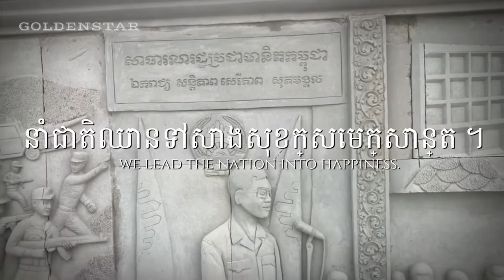National Anthem of the People's Republic of Kampuchea | បទចម្រៀងនៃសាធារណរដ្ឋប្រជាមានិតកម្ពុជា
« ភាសាខ្មែរ / ខេមរភាសា / Khmer »
ចម្រៀងនៃសាធារណរដ្ឋប្រជាមានិតកម្ពុជា គឺជាភ្លេងជាតិនៃសាធារណរដ្ឋប្រជាមានិតកម្ពុជាពីឆ្នាំ១៩៧៩ ដល់ឆ្នាំ១៩៩០ និងនិពន្ធតែង(ភ្លេង)ដោយលោកសុខ ឧត្តមឌិត។ ខណៈពេលដែលរដ្ឋាភិបាលប្រជាមានិតកម្ពុជាថ្មីនេះត្រូវបានទទួលស្គាល់ដោយប្រទេសវៀតណាម និងប្រទេសកុម្មុយនិស្តមួយចំនួន, ពួកខ្មែរក្រហម ជាមួយនឹងរណសិរ្សរំដោះជាតិប្រជាជនខ្មែរបានរួមគ្នាទៅបង្កើតរដ្ឋាភិបាលប្រឆាំងថ្មី គឺរដ្ឋាភិបាលចម្រុះកម្ពុជាប្រជាធិបតេយ្យ ហើយបន្តប្រើចម្រៀងជាតិនៃកម្ពុជាប្រជាធិបតេយ្យជាចម្រៀងជាតិរបស់ខ្លួន។ រដ្ឋាភិបាលប្រឆាំងនេះហើយដែលត្រូវបានទទួលស្គាល់ដោយចិន, កូរ៉េខាងជើង, រដ្ឋាភិបាលប្លុកលោកខាងលិច និងអង្គការសហប្រជាជាតិនោះ, ដូច្នេះហើយ បានជាប្រទេសលោកខាងលិចជាច្រើនបានចាត់ទុកចម្រៀង"ដប់ប្រាំពីរមេសាជោគជ័យ"ជាចម្រៀងជាតិរបស់ប្រទេសកម្ពុជារហូតទាន់តែដល់ឆ្នាំ១៩៩៣ ជាពេលដែលរាជាធិបតេយ្យត្រូវបានស្តើរឡើងវិញនៅកម្ពុជា។
« English »
"Anthem of the People's Republic of Kampuchea" (Khmer: បទចម្រៀងនៃសាធារណរដ្ឋប្រជាមានិតកម្ពុជា, Batchamrieng ney Satheareanaroat Pracheameanit Kampuchea [ɓɑtcɑmriəŋ nɨj saːtʰiərĕənarŏət prɑːciəmiənit kampuciə]) was the national anthem of the People's Republic of Kampuchea from 1979 to 1989. It was composed by Keo Chinda and Chy Saopea. While Vietnam and most Communist governments recognized the People's Republic of Kampuchea during its existence, the Khmer Rouge, together with the monarchists and Khmer People's National Liberation Front, formed the Coalition Government of Democratic Kampuchea that continued to use the anthem of Democratic Kampuchea. It was this government-in-exile that was recognized by China, North Korea, and most Western Bloc governments and the United Nations; as such, many Western sources continued to list "Dap Prampi Mesa Chokchey" as being the Cambodian national anthem until the restoration of the monarchy in 1993.
« Thai/ไทย »
เพลงชาติสาธารณรัฐประชามานิตกัมพูชา เป็นเพลงชาติของประเทศกัมพูชา ในสมัยที่ใช้ชื่อว่า "สาธารณรัฐประชามานิตกัมพูชา" เรียบเรียงทำนองโดย โซก อุดม เดช ภายหลังการโค่นล้มรัฐบาลเขมรแดง โดยกองทัพประชาชนเวียดนาม ข้อมูลบางแหล่งจากซีกโลกตะวันตกได้กล่าวถึง เพลงสิบเจ็ดเมษามหาโชคชัย ใช้เป็นเพลงชาติของแนวร่วมเขมรสามฝ่ายจนถึง พ.ศ. 2536